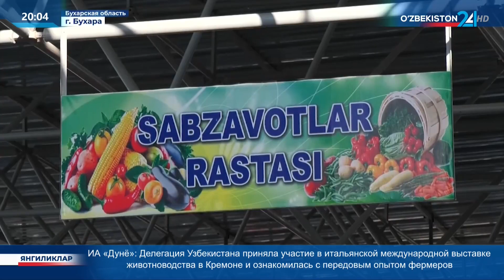Выращивание бахчевых культур в регионах